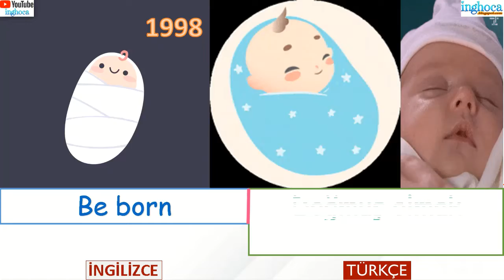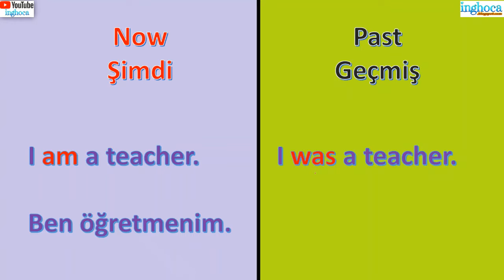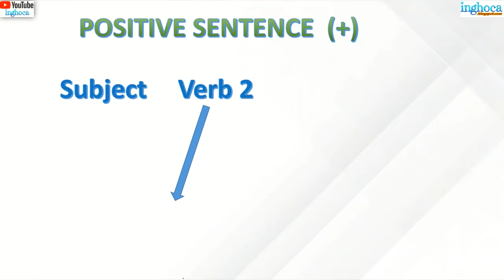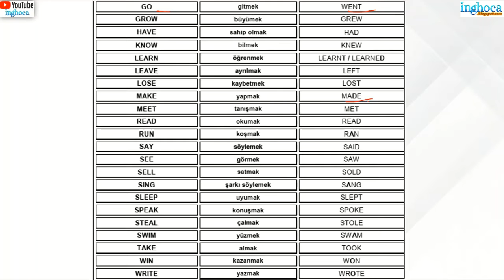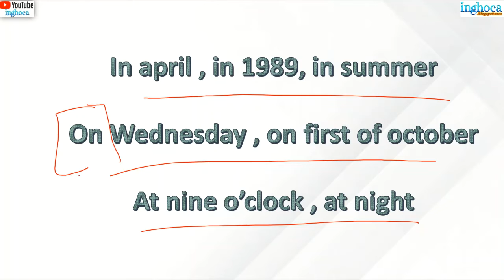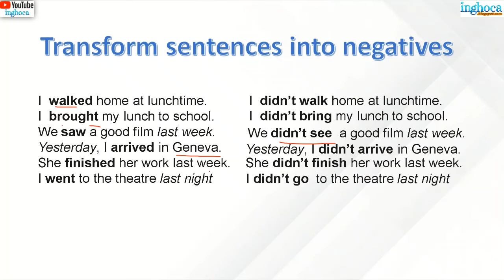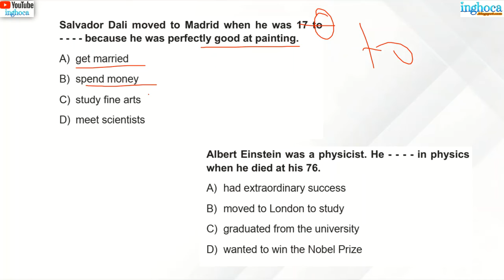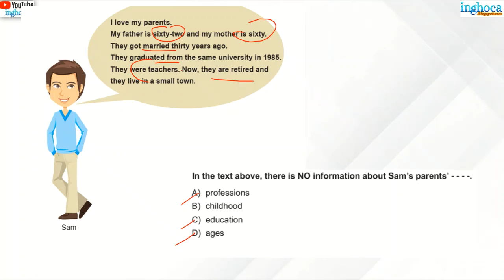7.Sınıf 3.Ünite Biographies konu anlatımı alıştırmalar önemli kelimeler İngilizce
0:00 Önemli Kelimeler
2:04 Konu Anlatımı
12:18 Alıştırma & Test